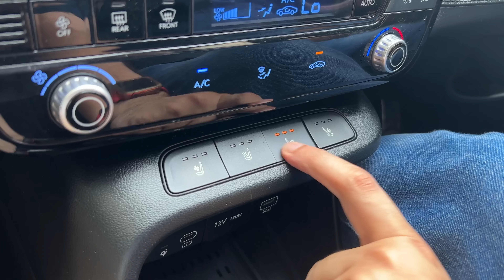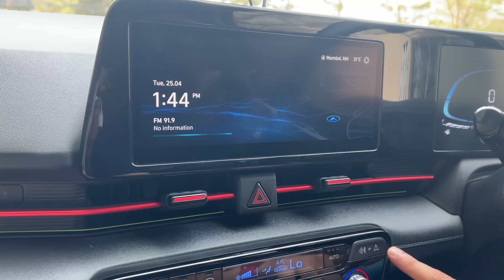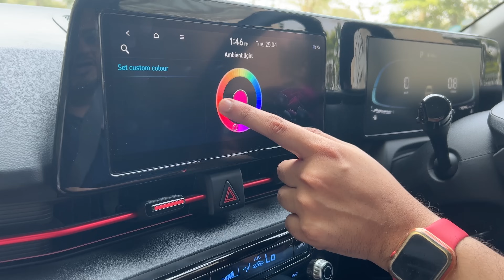Things People Won't Tell You About The New Hyundai Verna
The New Hyundai Verna 2023 is all set to fuel fire in the sedan category, but this new ‘Honda City Rival’ has an achilleas heel or two of its own. We take a quick walk around and drive the car and point out what we feel are some serious shortcomings (or are they)

Also whats our opinion abt the front end look of the car… do we miss the legendary 1.6 diesel engine or is the 1.5 turbo petrol good enough.

Watch to find out